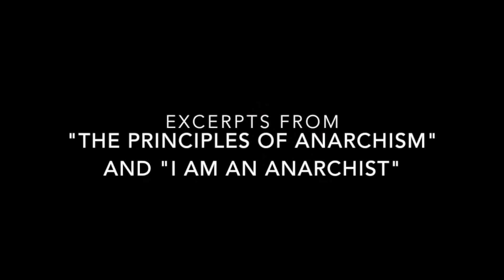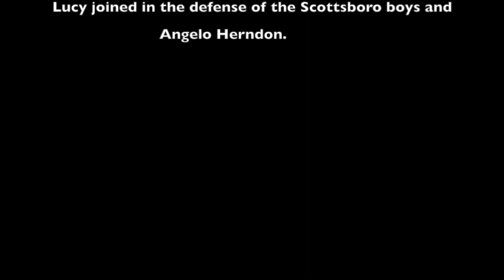Rotimi Agbabiaka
Actor, writer, and director Rotimi Agbabiaka pays tribute to Lucy Parsons, an American labor organizer and radical socialist.